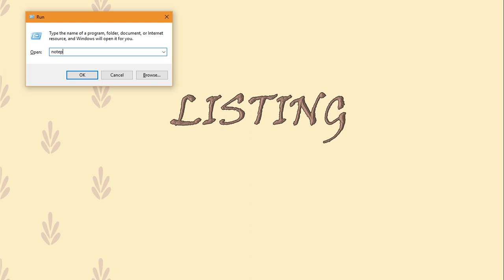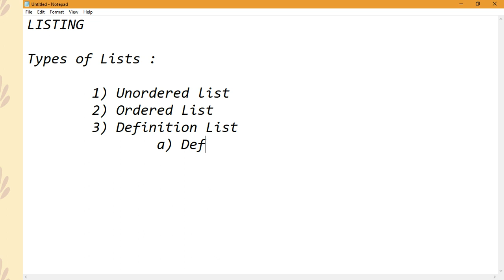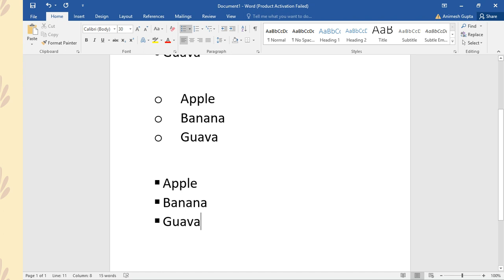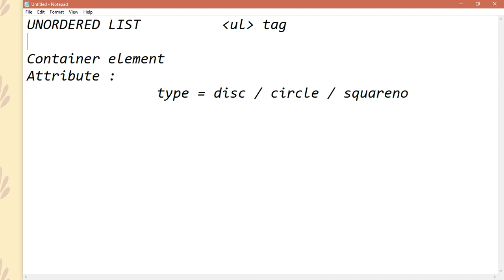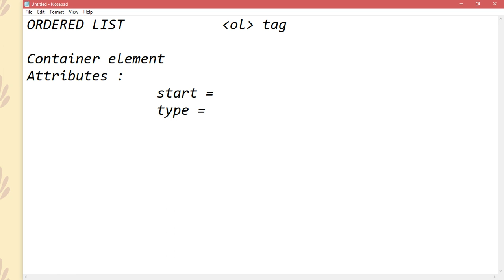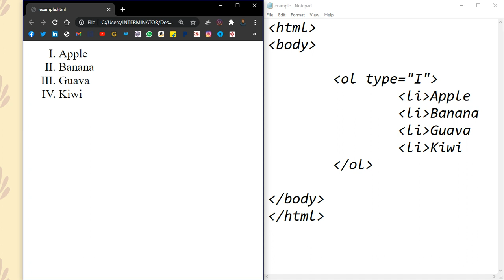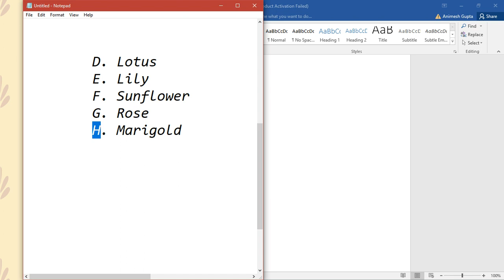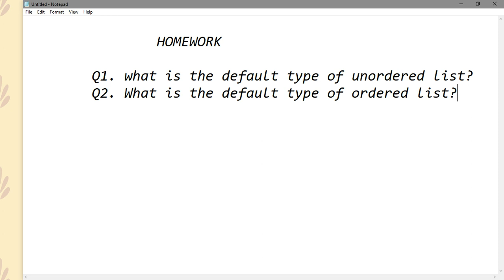Lecture 13 - Ordered List and Unordered List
Faculty Name - Animesh Gupta

To ask a query or any problem related to my content or topic, please mail to or you can leave a comment here asking about your question.

To download the notes of the above lecture click on the link given below.